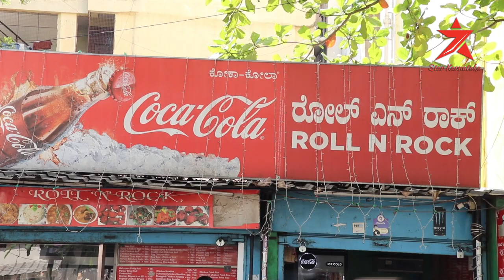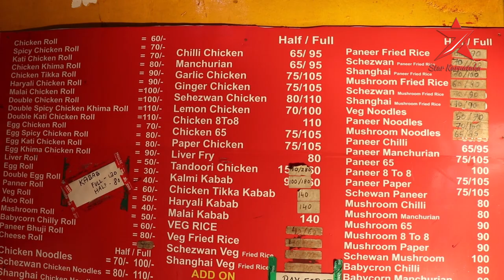Roll 'n' Rock | Best Rolls in Bangalore | Food Review | Star Karnataka